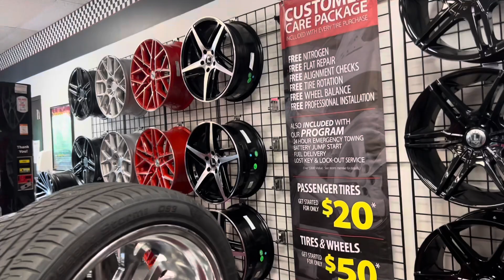From Ordinary to Extraordinary: Embracing the Gift of Life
Keep us in your prayers. Thank each and everyone of y'all for y'all support.Motivation leads to success